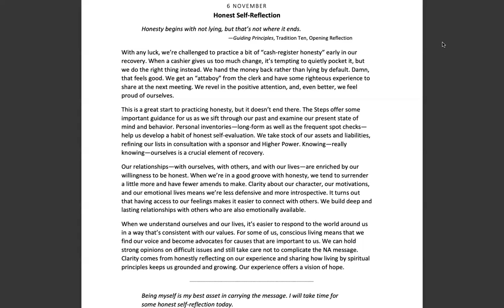November 6th-Spiritual Principle a Day-NA Meditation w/MightyStream.Credits: NA World Svcs., Inc.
06 November

Honest Self-Reflection

Page 321

"Honesty begins with not lying, but that's not where it ends."

Guiding Principles, Tradition Ten, Opening Reflection

With any luck, we're challenged to practice a bit of "cash-register honesty" early in our recovery. When a cashier gives us too much change, it's tempting to quietly pocket it, but we do the right thing instead. We hand the money back rather than lying by default. Damn, that feels good. We get an "attaboy" from the clerk and have some righteous experience to share at the next meeting. We revel in the positive attention, and, even better, we feel proud of ourselves.

This is a great start to practicing honesty, but it doesn't end there. The Steps offer some important guidance for us as we sift through our past and examine our present state of mind and behavior. Personal inventories--long-form as well as the frequent spot checks-- help us develop a habit of honest self-evaluation. We take stock of our assets and liabilities, refining our lists in consultation with a sponsor and Higher Power. Knowing--really knowing--ourselves is a crucial element of recovery.

Our relationships--with ourselves, with others, and with our lives--are enriched by our willingness to be honest. When we're in a good groove with honesty, we tend to surrender a little more and have fewer amends to make. Clarity about our character, our motivations, and our emotional lives means we're less defensive and more introspective. It turns out that having access to our feelings makes it easier to connect with others. We build deep and lasting relationships with others who are also emotionally available.

When we understand ourselves and our lives, it's easier to respond to the world around us in a way that's consistent with our values. For some of us, conscious living means that we find our voice and become advocates for causes that are important to us. We can hold strong opinions on difficult issues and still take care not to complicate the NA message. Clarity comes from honestly reflecting on our experience and sharing how living by spiritual principles keeps us grounded and growing. Our experience offers a vision of hope.

Being myself is my best asset in carrying the message. I will take time for some honest self-reflection today.